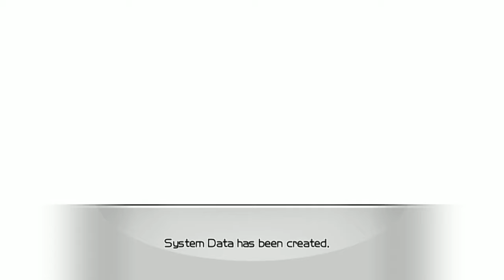Fishing Resort | Dolphin Emulator 5.0-10906 [1080p HD] | Nintendo Wii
Dolphin 5.0 (dev build 10906) Fishing Resort Nintendo Wii in 1080p HD.

Showing off gameplay of Fishing Resort for the Nintendo Wii using the Dolphin Wii / Gamecube emulator for Windows (version 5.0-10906).  With Dolphin you can play the best Wii games, such as Mario Galaxy 1 and 2, The Legend of Zelda: The Twilight Princess, Metroid Prime 3: Corruption, Super Smash Bros. Brawl, Kirby's Return to Dream Land, New Super Mario Bros. Wii, Wii Play, and Mario Kart Wii.